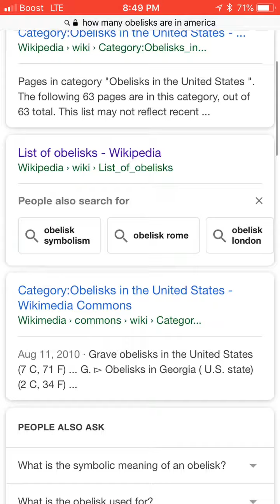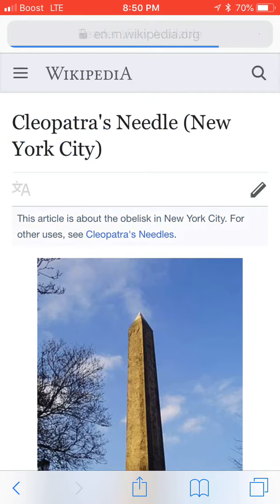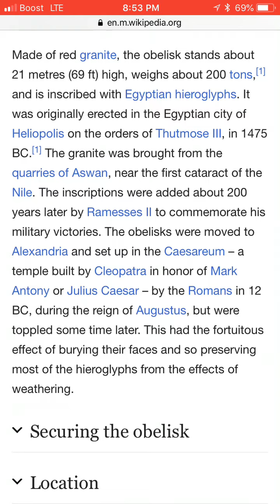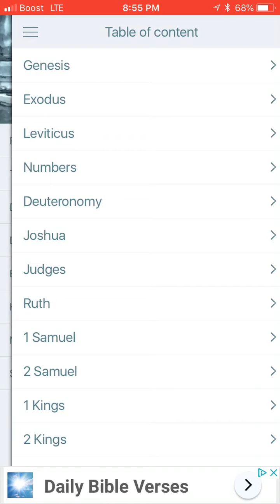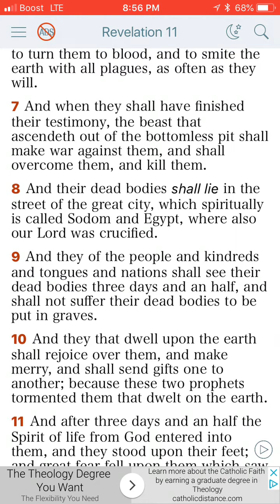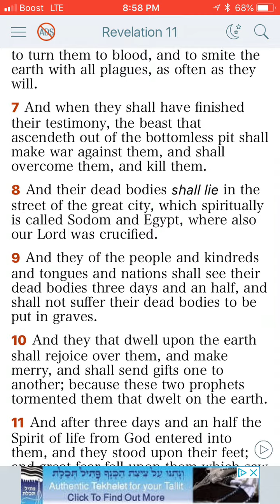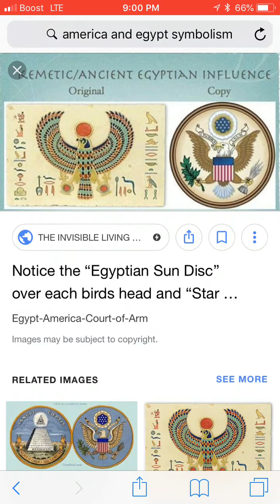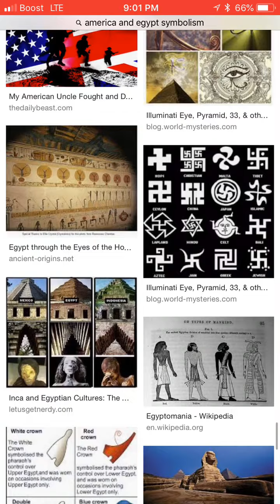America & it’s Egyptian smybolism